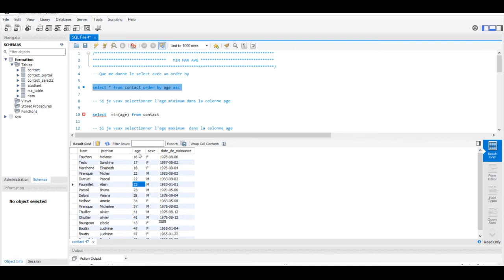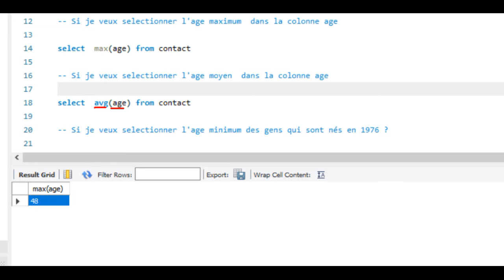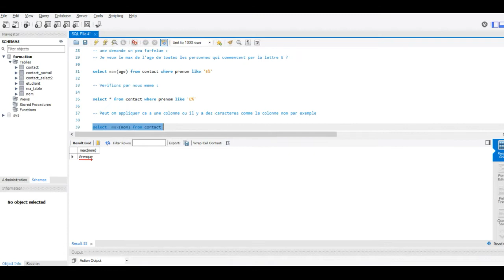MySQL : Découvrez les spécificités de MIN MAX AVG sur MySQL. (exemple simple et concret)